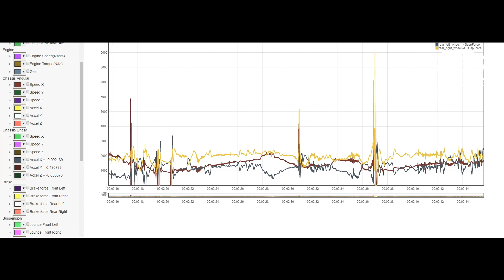Kylotonn - TT Isle of Man - Sidecar Thrill DLC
The sidecar DLC is now available for free on PS4, Xbox One and PC!
In this new trailer, we find out how Estelle Leblond (TT sidecar rider) worked with the studio in order to recreate the sensations of this very unique competition.